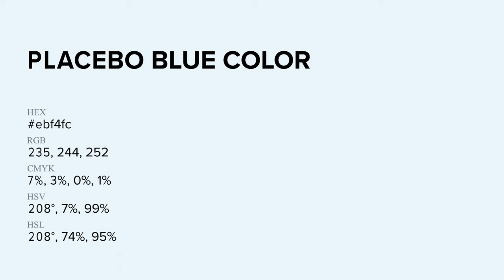Placebo Blue color ebf4fc hex Warm Violet color ebf4fc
What color is Placebo Blue ? ebf4fc hex, Warm Violet color ebf4fc

Hex ebf4fc Color Code is also known as Placebo Blue color

Hex ebf4fc Color code in RGB color code model is created after adding 92.16% red color, 95.69% green color and 98.82% blue color.
Hex ebf4fc Color code in CMYK color (process color) code model is generated after subtraction of 07% cyan, 03% magenta, 0% yellow, 01% black.